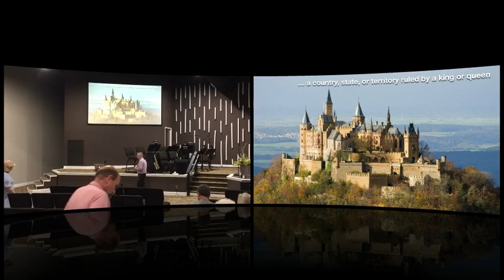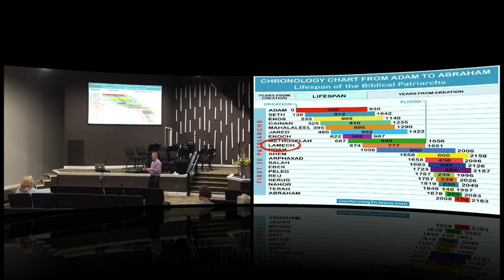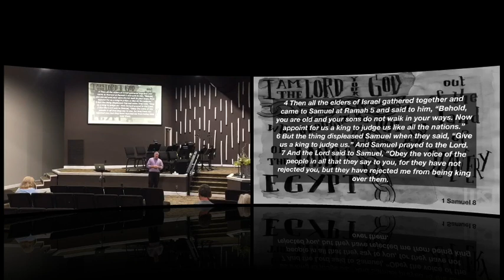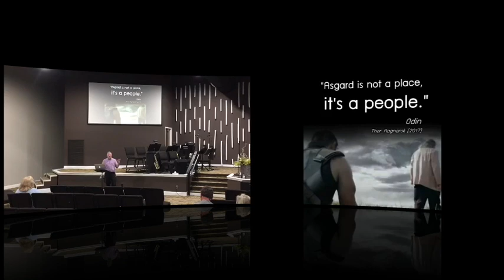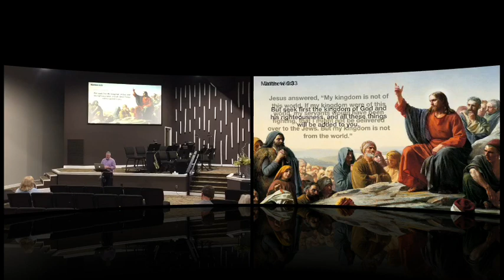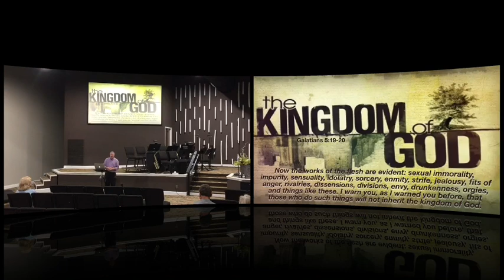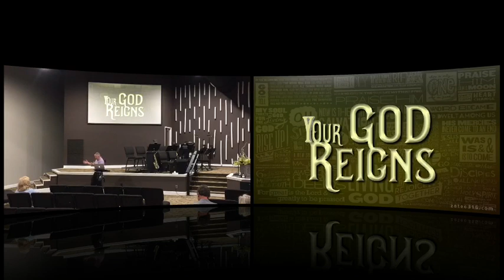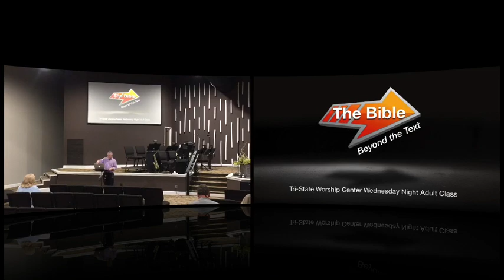The Bible: Beyond the Text Pt 26